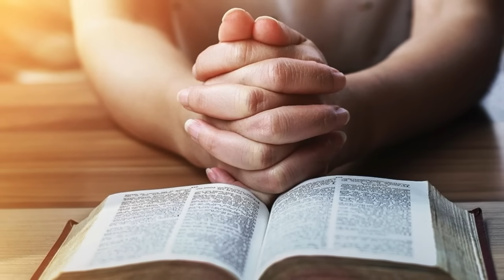AMOR DE MADRE